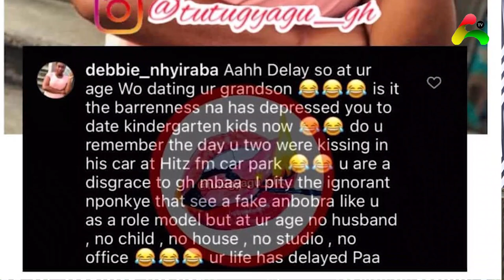NPP Just Ended National Delegates Conference Was Just A Mere Merry Making Captain Smart Reveals